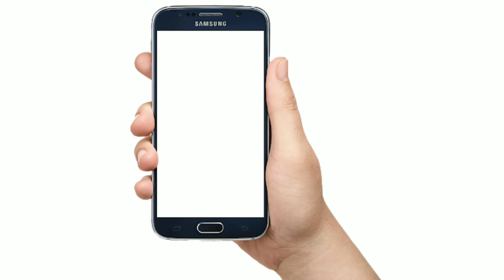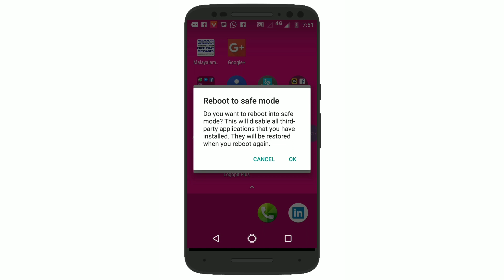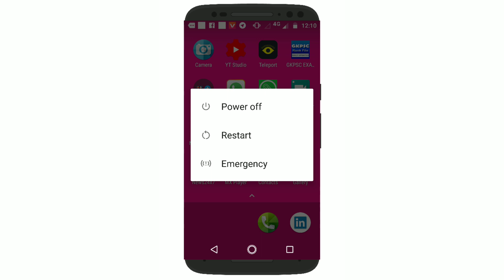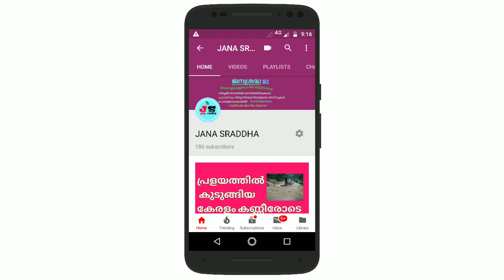What is safe mode In mobile and How can enable( Malayalam)?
Safemode mobile malayalam
ഹായ് ഫ്രണ്ട്സ്
JANASRADDHA
നമ്മുടെ ഫോണിലെ എല്ലാ വിധ  problems കണ്ട് പിടിക്കാൻ സഹായകമാകുന്ന ഒരു സെറ്റിങ്ങ്സ്  ആണ് സെയ്ഫ് മോഡ് വീഡിയോ പൂർണ്ണമായും കാണുക

 പ്രിയപെട്ട മെമ്പേഴ്സ്എന്റെ യൂട്യൂബ് ചാനലായ JANASRADHA താഴെ കൊടുത്തിരിക്കുന്ന ലിങ്ക് വഴി  സബ്സ്ക്രൈബ് ചെയ്യണമെന്ന് അപേക്ഷിക്കുന്നു.*👇👇
*എല്ലാ ഞായറാഴ്ചയും വീഡിയോഉണ്ടാക്കുന്നതാണ് യൂടൂബ് ചാനലിൽ Admin*
Watch video  Jana SRADDHA

🔴കേരള ലോട്ടറി റിസൽറ്റ് വിരൽ തുമ്പിൽ . 🔴ആധാറിൽ അഡ്രസിൽ മാറ്റം വരുത്താം 📲📲🔴ഫോണിലെ പ്രധാന സെറ്റിങ്ങ്സ് .📲📲🔴 .പ്രളയത്തിൽ കണ്ണീരോടെ നമ്മുടെ കേരളം 🔴വോട്ടേർ ലിസ്റ്റിൽ നിങ്ങളുടെ കുടുംബത്തിന്റെ പേരുണ്ടോ 📲📲🔴യൂടൂബ് വീഡിയോ എളുപ്പത്തിൽ ഡൗൺലോഡ് ചെയ്യാം 📲📲🔴ലോകത്തെ എല്ലാ റേഡിയോ ചാനലുകളും വിരൽതുമ്പിൽ 📲📲🔴 യൂടൂബ് വീഡിയോ സ്ക്രീനിൽ വലുതാക്കി കാണാം.. .. .. . 📲📲 🔴 ഫോണിൽ വൈറസ് ഉണ്ടോ എന്ന് ചെക്ക് ചെയ്യാം. 📲📲🔴.Electricity information🛑